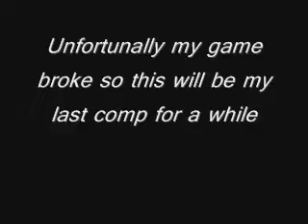2007 Nascar compilation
my last comp for a while because my game broke